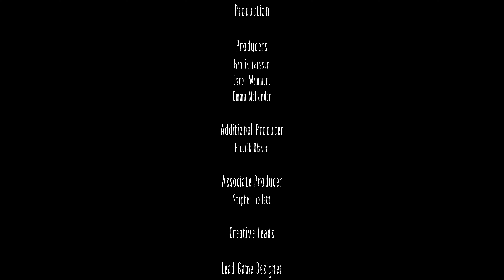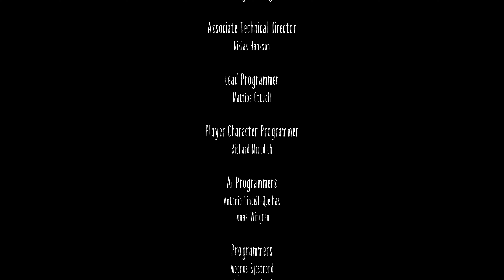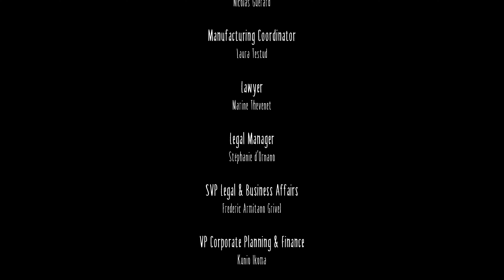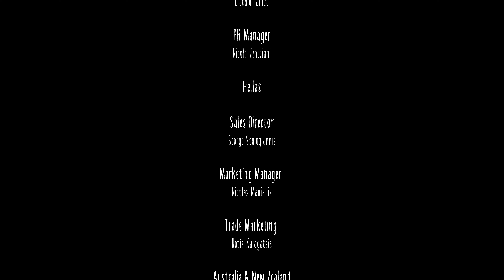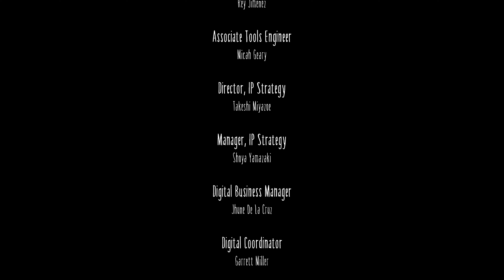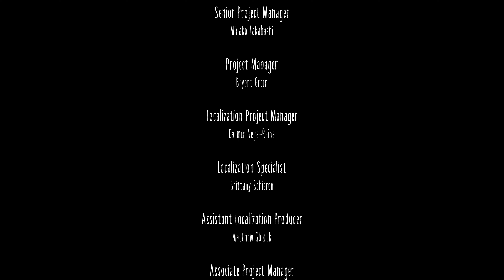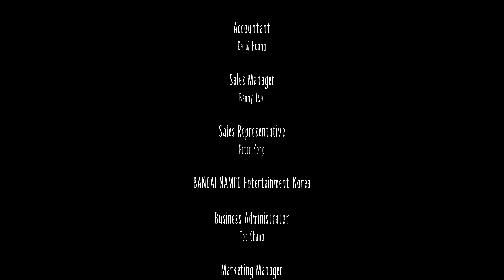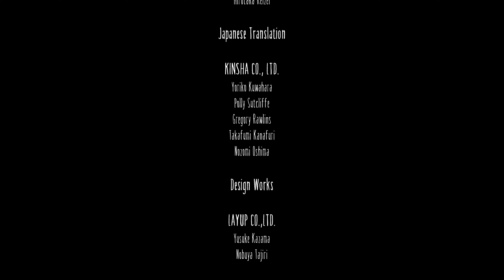Little Nightmares | END - #4 - PC | Steam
A Little Nightmares egy puzzle-platform horror kalandjáték, amelyet a Tarsier Studios fejlesztett és a Bandai Namco Entertainment adott ki PlayStation 4-re, Windows-ra és Xbox One-ra, 2017 áprilisában. A Nintendo Switch verzió 2018 májusában jelent meg, majd egy Google Stadia-verzió. 2020 júniusában, a mobil verziók pedig 2023. december 12-én jelentek meg, és a Playdigious adta ki. A Little Nightmares egy titokzatos világban játszódik. Six, egy éhes kislány útját követi, akinek meg kell szabadulnia a Maw-ról, egy hajóról, amelyben szörnyű, groteszk lények élnek. A játék megjelenésekor pozitív kritikákat kapott, a kritikusok dicsérték a hangulatát, a játékmenetét, a grafikáját és a hangját, miközben kritizálták az ellenőrzőpontrendszert és a rövid hosszát. A folytatás, a Little Nightmares II 2021 februárjában jelent meg, a sorozat harmadik része, a Little Nightmares III pedig a Supermassive Games fejlesztése alatt áll míg a Tarsier egy más de hasonló címen dolgozik.

Köszönöm ha megnézed! :)